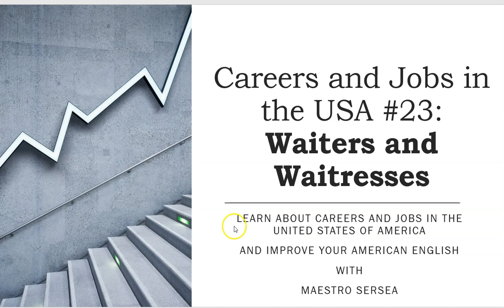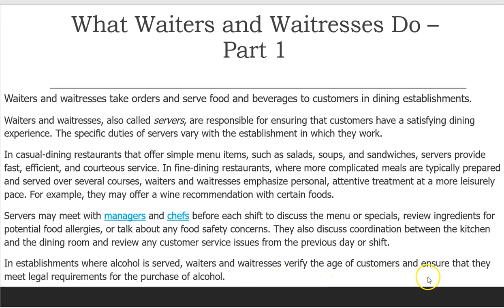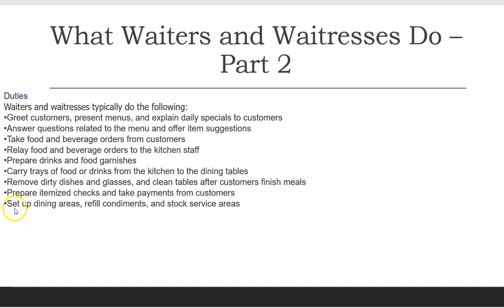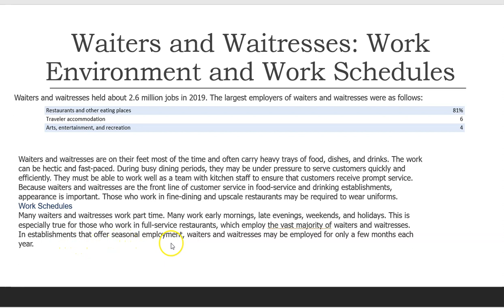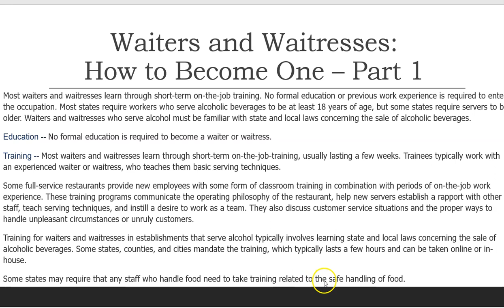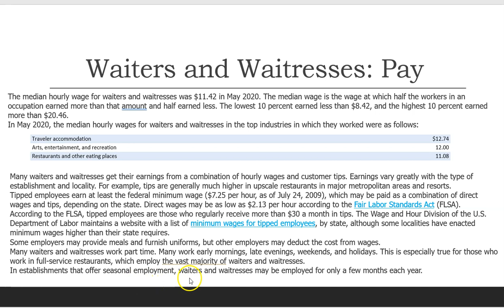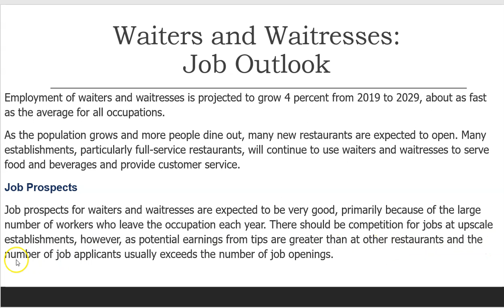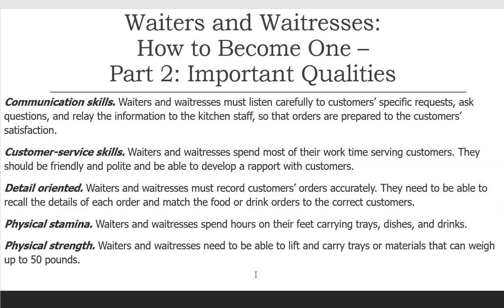Waiters and Waitresses: Careers and Jobs in the USA #23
Learn about Careers and Jobs in the United States of America and Improve your American English with Maestro Sersea
Includes:
What Waiters and Waitresses Do
Wind Waiters and Waitresses: Work Environment and Work Schedules
Waiters and Waitresses: How to Become One
Waiters and Waitresses: Important Qualities
Waiters and Waitresses: Licenses, Certifications, and Registrations
Waiters and Waitresses: Pay
Waiters and Waitresses: Job Outlook